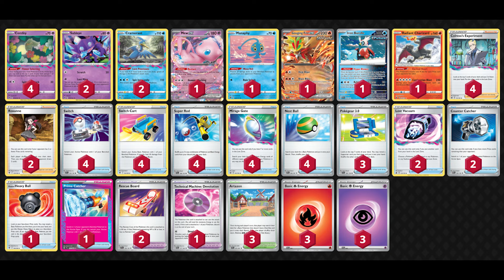ウガツホムラexを入れた赤ロストが環境の最先端です【ポケカ】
Pokémon: 13
4 Comfey LOR 79
2 Sableye LOR 70
2 Cramorant LOR 50
1 Mew ex MEW 151
1 Manaphy BRS 41
1 Gouging Fire ex TEF 38
1 Iron Bundle PAR 56
1 Radiant Charizard CRZ 20

Trainer: 41
4 Colress's Experiment LOR 155
2 Roxanne ASR 150
4 Switch SVI 194
4 Switch Cart ASR 154
4 Super Rod PAL 188
4 Mirage Gate LOR 163
4 Nest Ball PAF 84
3 Pokégear 3.0 SVI 186
2 Lost Vacuum CRZ 135
2 Counter Catcher PAR 160
1 Hisuian Heavy Ball ASR 146
1 Prime Catcher TEF 157
2 Rescue Board TEF 159
1 Technical Machine: Devolution PAR 177
3 Artazon PAF 76

Energy: 6